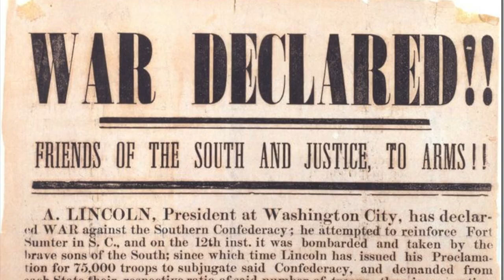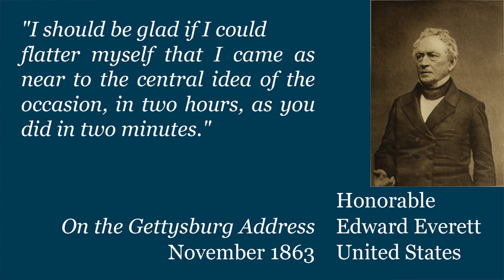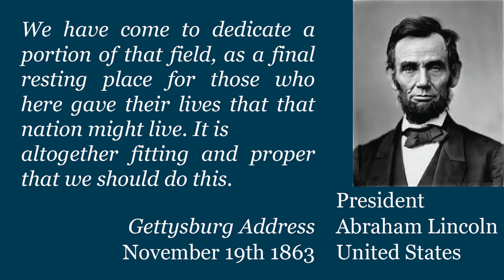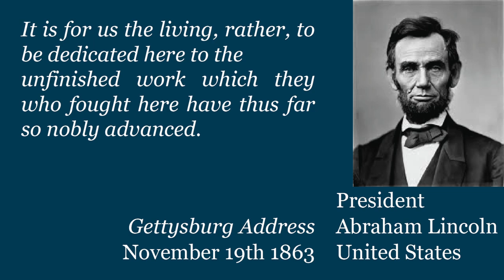The Gettysburg Address: Civil War Week By Week Episode 136. (November 13th - 19th 1863)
This week the Gettysburg Address